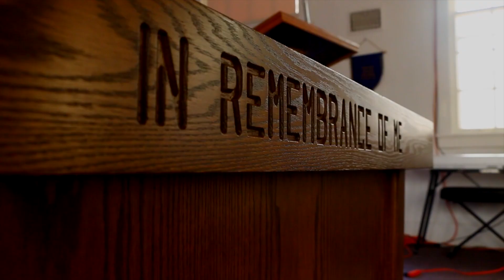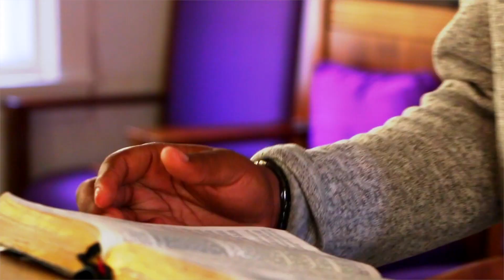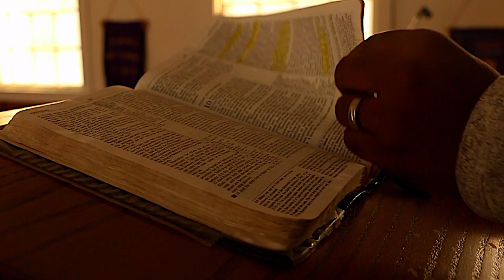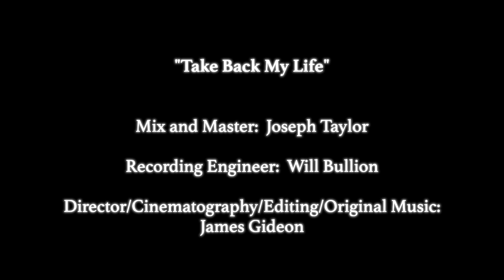Take Back My Life By James Foreman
This is a Living Soul Production Artist. James Foreman is an upcoming Artist to the Music Scene of Christian Rapper/Spoken Artist. He also has a Foodtruck "Goodness & Mercy"!